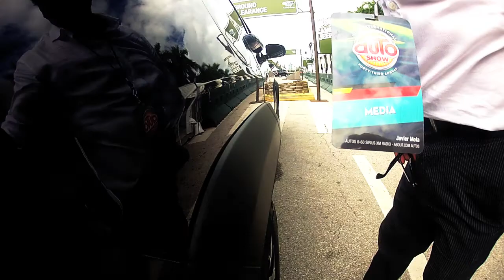Jeep Camp at the 2013 Miami International Auto Show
For the very first time at Camp Jeep®, consumers are invited to experience the trail-rated test track in the all-new 2014 Jeep Cherokee.

Camp Jeep is a thrilling five-minute interactive adventure zone that pairs professional 4x4 drivers with riders.

Passengers can experience the full capabilities of Jeep models including the Jeep Cherokee, Jeep Wrangler Unlimited, and Jeep Grand Cherokee, as drivers demonstrate how to drive safely on off-road terrain.

Guests sit shotgun and climb the eye-catching 18-ft high, 35 degree Jeep Mountain-the icon of the ride.

One lucky person will be Camp Jeep's 1,000,000th rider so show-goers are encouraged to stop by the exhibit and receive a special t-shirt to commemorate the celebration.